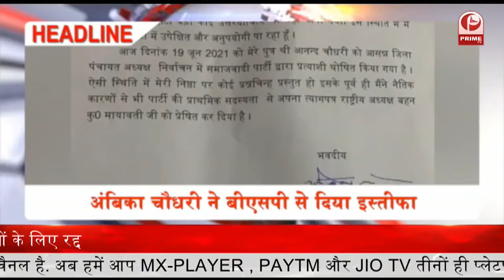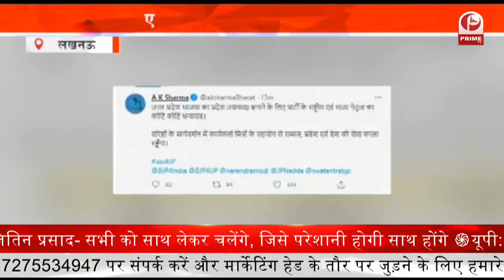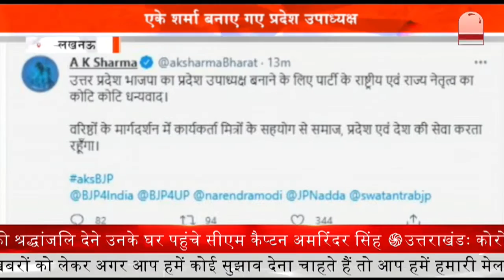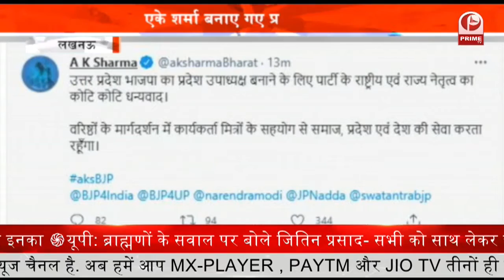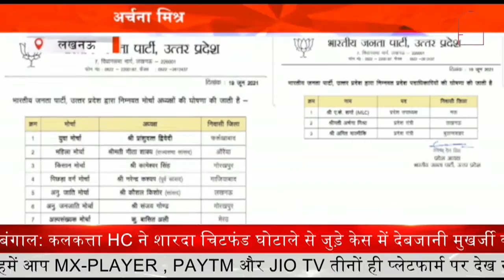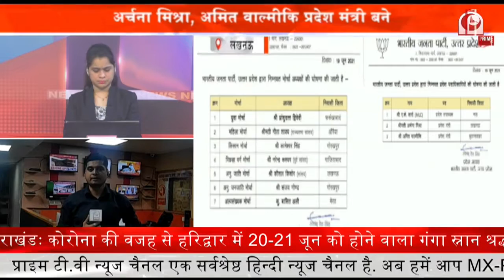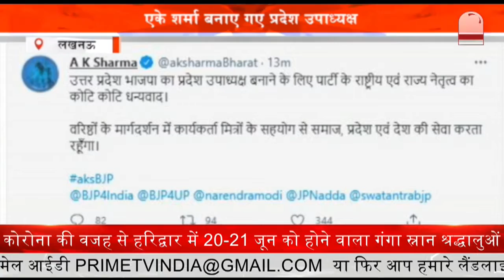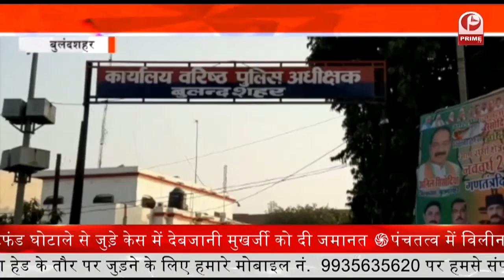UP Election 2022 War Started : उत्तर प्रदेश में चुनाव 2022 को लेके सियासी जंग || Prime Tv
.प्रधानमंत्री नरेंद्र मोदी के करीबी नेता और पूर्व आईएएस एके शर्मा को उत्त र प्रदेश बीजेपी का नया उपाध्यरक्ष बनाया गया है. शर्मा कुछ महीनों पहले ही बीजेपी में शामिल हुए हैं. पिछले दिनों राजनीतिक गलियारों में चर्चा तेज थी. वहीं जल्दह ही योगी मंत्रिमंडल का विस्तादर कर एके शर्मा को डेप्यु्ट सीएम बनाया जा सकता है.